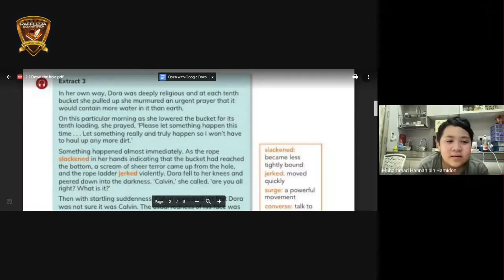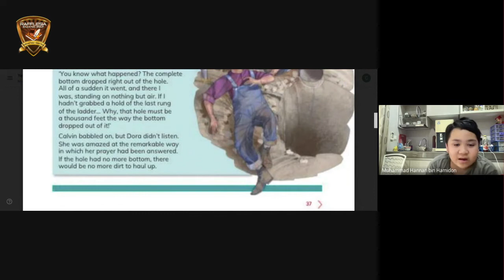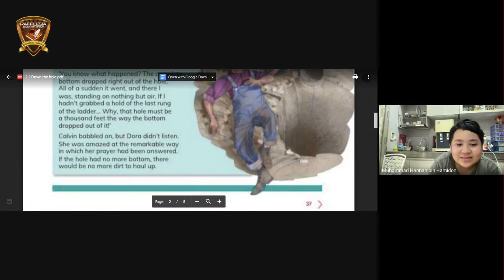Storytelling by Muhammad Hannan (Year 7R)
Year 7 students explore the techniques used when performing spoken drama by practise reading the extract from a short story called 'Hey, You Down There' by Harold Rolseth.

The story is about a married couple, Calvin and Dora Spender, who live on a farm in America.

Here is an amazing reading practice by one of our Year 7 students Muhammad Hannan.  Let’s listen to him telling us an interesting part of the wonderful story!